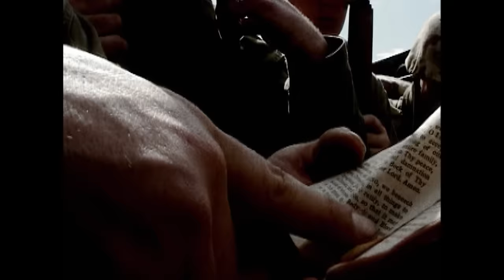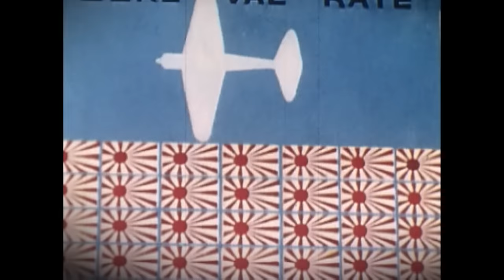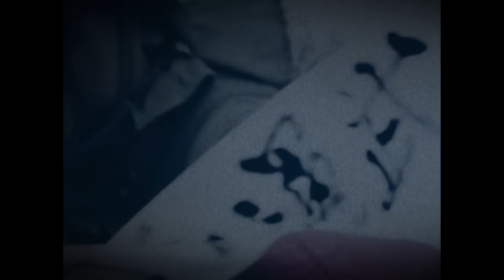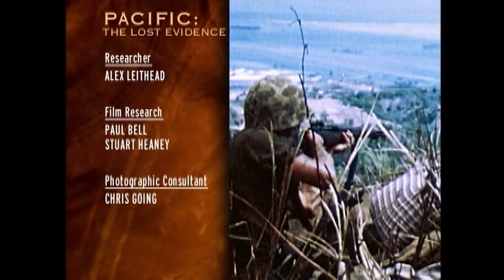U.S. Marines Storm Saipan | Pacific: The Lost Evidence (S1, E5) | Full Episode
June 15, 1944. Just over a week after the D-Day invasion of Normandy, on the other side of the world, 70,000 US Marines stormed ashore on the Pacific island of Saipan. See more in Season 1, Episode 5, "Saipan."